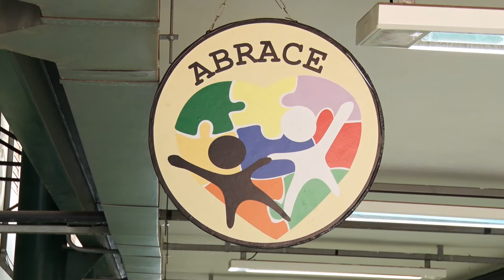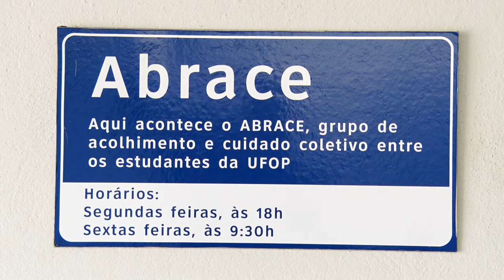Boletim TV UFOP - “A saúde mental precisa ser cuidada e valorizada”, diz professor da EMED da UFOP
Dados da Organização Mundial da Saúde indicam que nove em cada dez mortes por suicídio podem ser evitadas. Em entrevista à TV UFOP, professor Aisllan Assis explicou que a campanha “Setembro Amarelo” é importante para vencer o silenciamento que existe em torno do suicídio.
 Veja na entrevista!

 SIGAM A TV UFOP
 Instagram.com/tvufop
 Facebook.com/tvufop